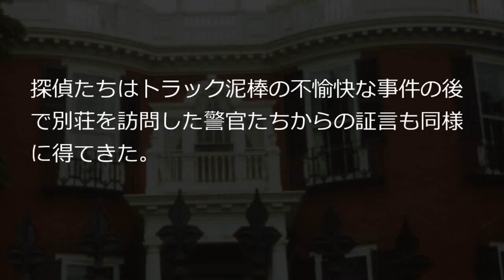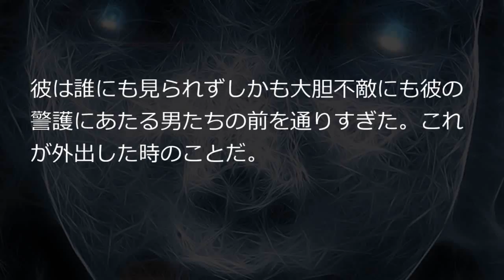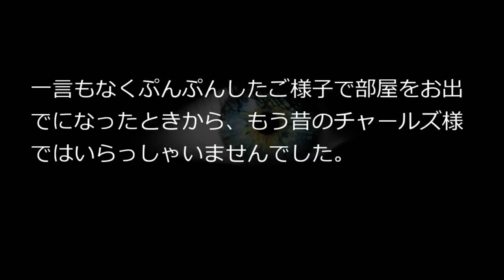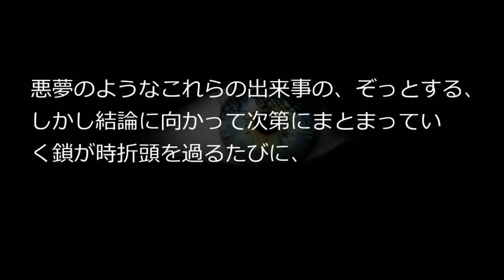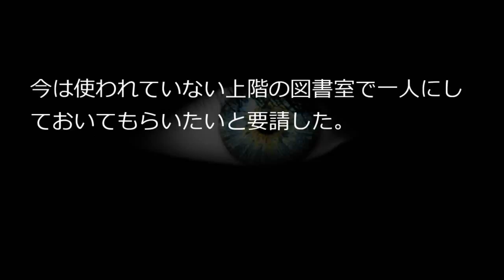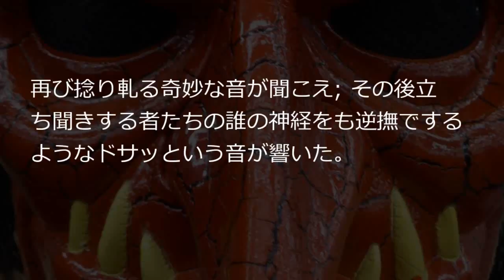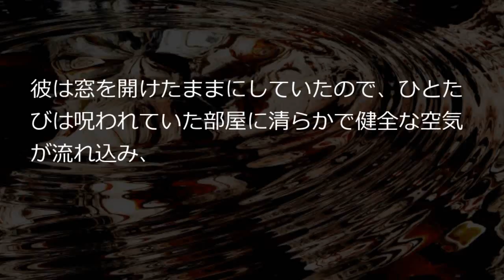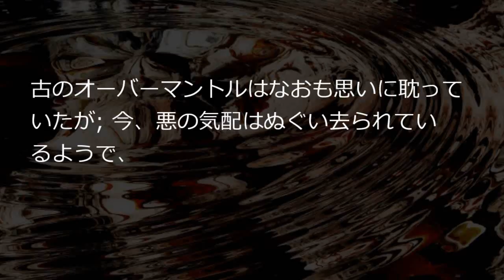クトゥルフ神話朗読 「 チャールズ・デクスター・ウォードの事件」24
四方八方から注ぐ病的な怪奇、考えも及ばない狂気の仄めかしの洪水に狼狽えたウォード氏は要求を黙認するしかなかった; 半時間後、医師はオルニー・コートからの羽目板がある忌避された部屋に入り、施錠した。父親は外で聞いていると、何かをぎこちなく動かしかき回して捜す音がしばらく聞こえ; 捻る音と軋る音が聞こえた。 シナリオ読込型VRoidビューワ HachiViewerPlus